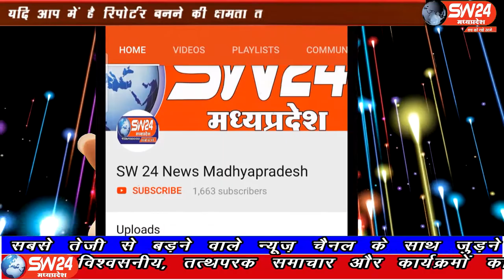SW 24 News Madhyapradesh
मध्य प्रदेश सरकार द्वारा 65 करोड़ रुपए में खरीदे गए स्पेशल राज्य प्लेन को लेकर नगरीय प्रशासन मंत्री भूपेंद्र सिंह ने तंज कसा हैं। भोपाल से ताहिर खान की रिपोर्ट